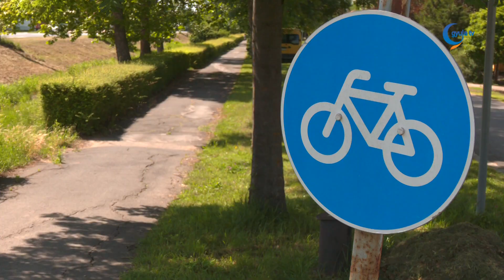Több kerékpárút újulhat meg Gyulán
A Terület- és Településfejlesztési Operatív Program Plusz pályázat ad alkalmat arra, hogy régóta tervezett fejlesztéseket valósítsanak meg Gyulán. Támogatási kérelmet, pályázatot nyújt be a város a Vértanúk úti kerékpárút fejlesztésére, melynek felújítása már régóta esedékes.

Veres András, a körzet képviselője kiemelte, a Vértanúk úti kerékpárút az egyik legforgalmasabb része Gyulának.

A TOP Plusz pályázat segítségével egy másik, forgalmas kerékpárút is megújulhat. Görgényi Ernő polgármester kiemelte, a nagyforgalmú utak mellett fontos, hogy legyenek kerékpárutak. Nemcsak az újak, hanem a meglévő, rossz állapotúak felújítása is lényeges kérdés. A Temesvári úti kerékpárút rossz állapota már évtizedek óta probléma a városban, hiszen Gyulavári, Paradicsom, Újvári, Galbácskert, Krinolinkert lakosai használják nap, mint nap. Görgényi Ernő kiemelte, az elmúlt öt évben több új kerékpárutat építettek. Többek között a Szanazugba vezető bicikliutat is teljesen újjáépítették, valamint a Nagyváradi úton zöldmezős beruházásban építettek újat. A Szent István-Temesvári úti kerékpárúton is már korábban a legrosszabb szakaszokat, az elejét és a végét már megújították. A paradicsomi ABC-től a Fehér-Körös hídjáig, illetve a Laktanya utcától a Mágocsi utcáig.

Kiss Tamásné kiemelte, amióta képviselő, azóta elsődleges cél számára a körzetében a kerékpárutak felújítása. A fenntartható városfejlesztés című pályázat segítségével a Temesvári út melletti kerékpárút 2228 méter hosszúságban újulhat meg.